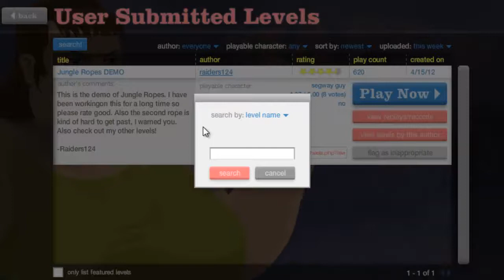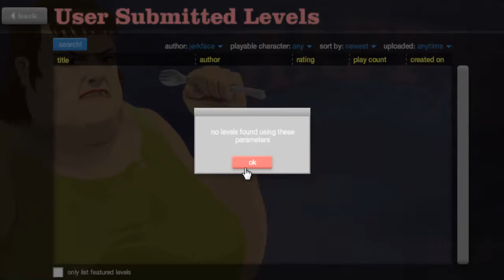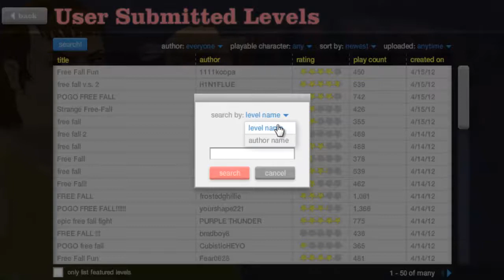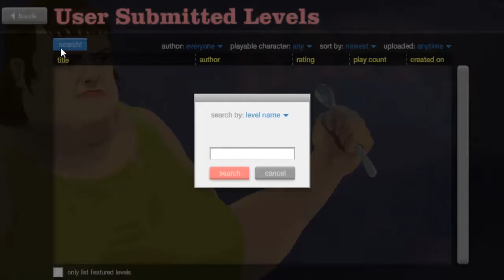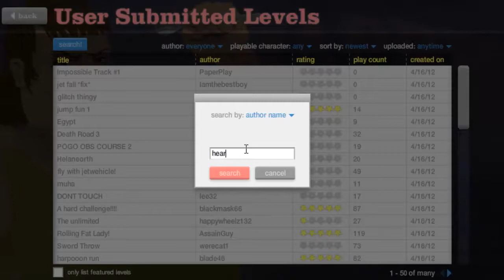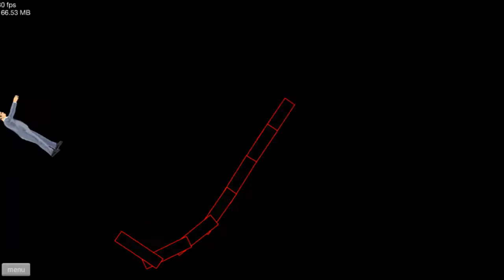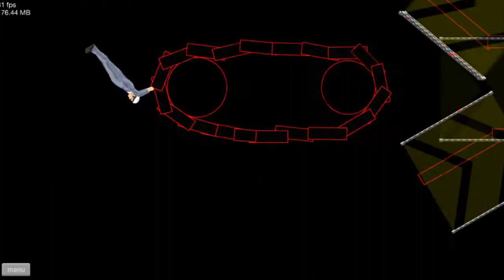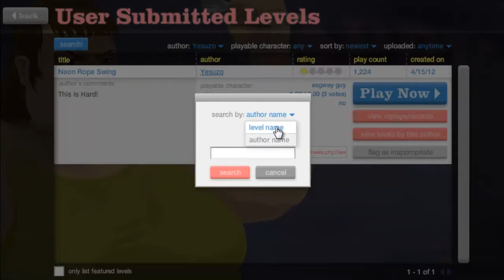Lets Play Happy Wheels part 26 [Ab18!] [MÄHTEL-KRAMPF!]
Auf Wunsch der vielen Zuschauer, wird das LP FORTGESETZT! :D
Aber auch hier nimmt es wieder ein Ende... oder ihr schickt mir Die Strecken, die ich Als nächstes Lpen soll! Dann wird das LP forgesetzt ^^

Happy Wheels ist ein etwas anderes Flashgame, was meiner Meinung nach viel zu wenig Aufmerksamkeit bekommt. Aber seid gewarnt dieses Spiel besitzt einen EXTREMEN schwarzen Humor. :)
Ob wir ein Pakur überleben müssen, oder ob wir Pfeile ausweichen müssen, oder gar ganze Flugbahnen hinter uns lassen müssen. In diesem Spiel ist alles möglich... naja fast!

Viel Spaß :)